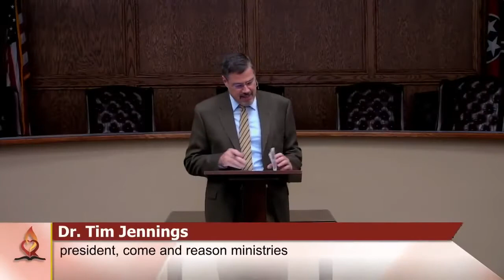What is the basis for a healthy relationship? - Dr Tim Jennings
Lesson 10 "Unity and Broken relationships" in the series ONENESS IN CHRIST, 4th Quarter 2018 for the worldwide Seventh-day Adventists Church and anyone else who is, like us, seeking truth and meaning. The study is led by Dr Timothy R Jennings.

Listen to the full presentation "2018 Q4 Lesson 10: Unity and Broken Relationships (Dec.